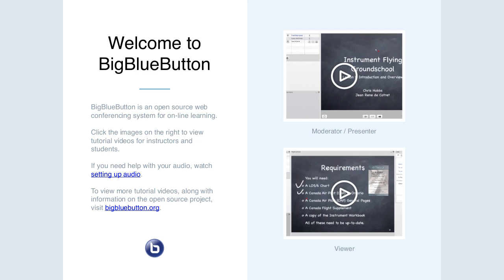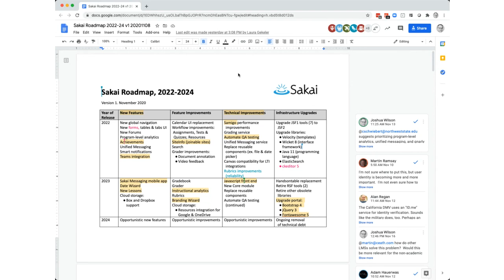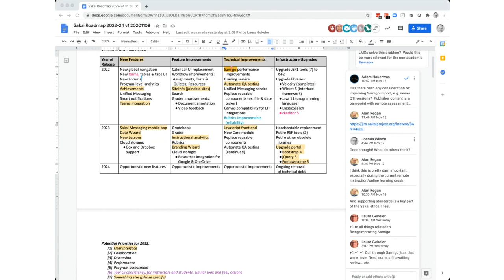2020-11-18 Apereo Teaching and Learning - Sakai Roadmap update